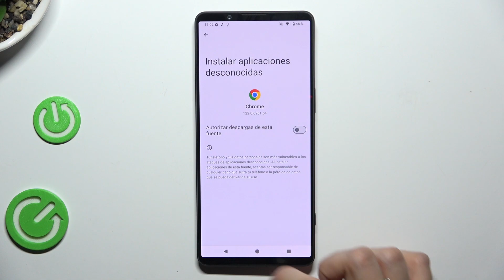Cómo habilitar la instalación de aplicaciones de fuentes desconocidas en Sony Xperia 1 VI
Aprende cómo habilitar la instalación de aplicaciones de fuentes desconocidas en tu Sony Xperia 1 VI con este tutorial paso a paso. Descubre cómo permitir la instalación de aplicaciones externas para ampliar las posibilidades de tu dispositivo Android.

Tutorial para permitir aplicaciones externas en Sony Xperia 1 VI.
¿Es seguro instalar aplicaciones de fuentes desconocidas en Sony Xperia 1 VI?
¿Cómo activar fuentes desconocidas en la configuración de Sony Xperia 1 VI?
¿Cómo instalar aplicaciones no oficiales en Sony Xperia 1 VI?